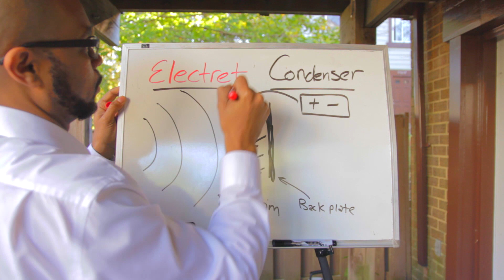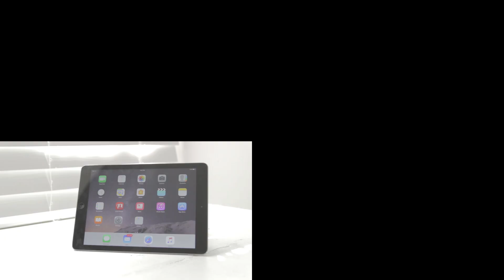James West & Gerhard Sessler - The Electret Microphone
Between 1962 and 1964, at Bell Laboratories, James West and Gerhard Sessler invented the mostly widely produced type of microphone.